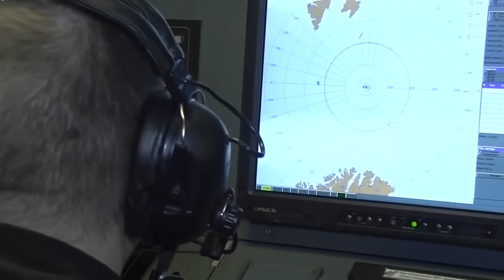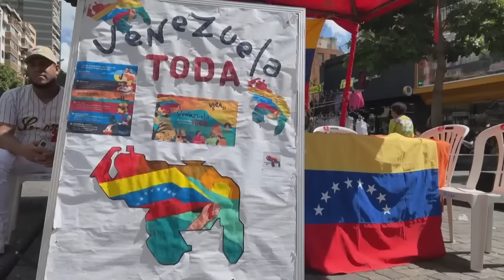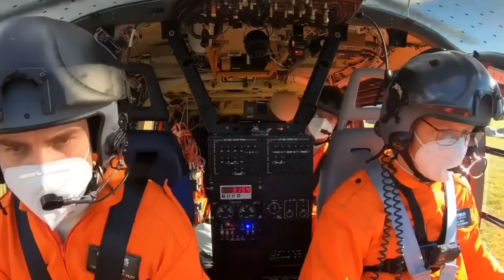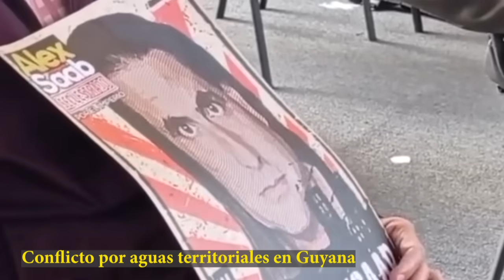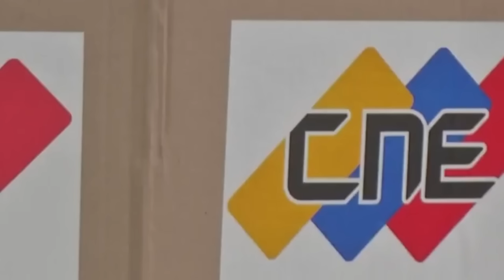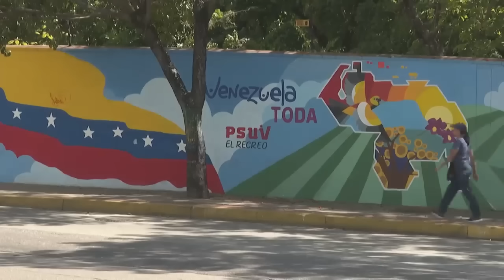Buque USS destructor a Venezuela por ataque en aguas de Guyana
Buque USS destructor a Venezuela por ataque en aguas de Guyana. Maduro lo apuesta todo para lograr un triunfo en las elecciones